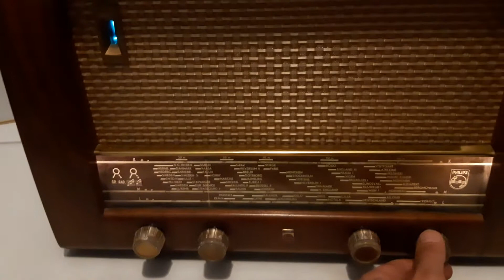Philips BCH 423 A radio